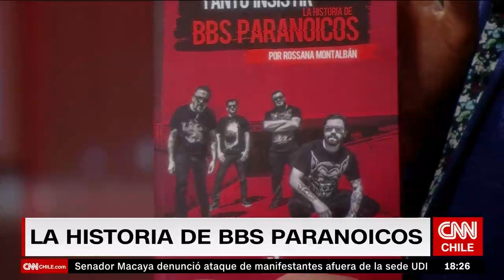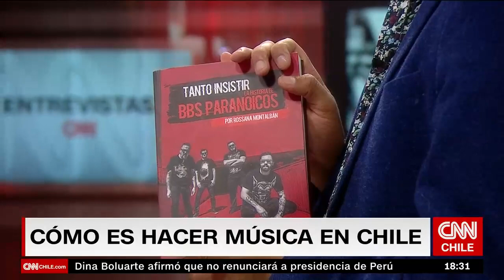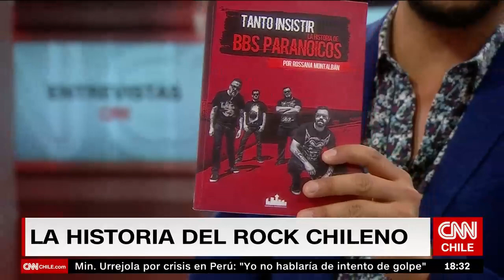El rol de BBS Paranoicos en la música chilena | Entrevistas CNN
Rossana Montalbán, periodista musical y autora de Tanto Insistir, conversó con CNN Chile sobre la historia de los BBS Paranoicos, icónica banda chilena.”Tienen esa persistencia y espíritu de superación, de trabajar bajo sus propios parámetros desde un circuito underground, como es el punk de finales de los ’80 y principios de los ’90 acá en Chile, y seguir en ese camino hasta el día de hoy”, sostuvo.